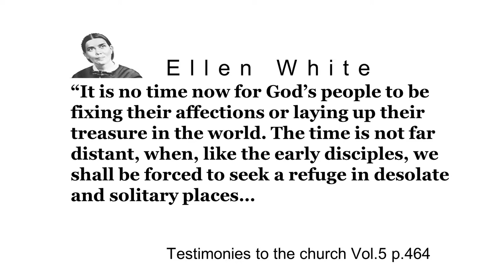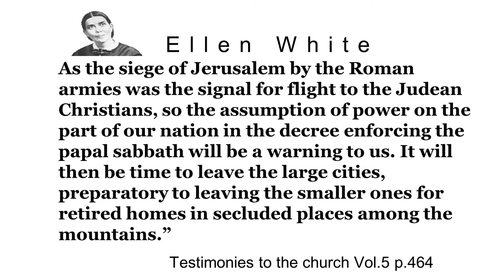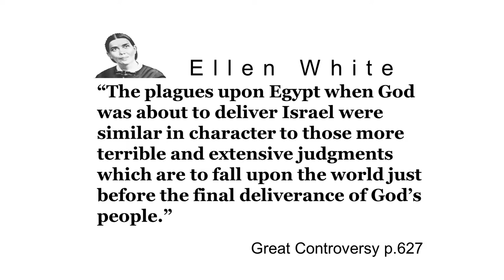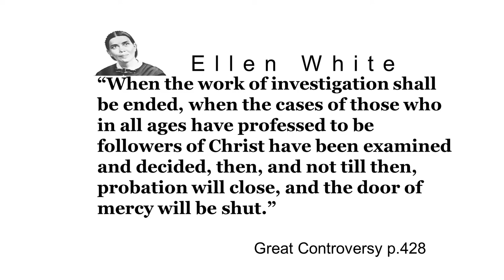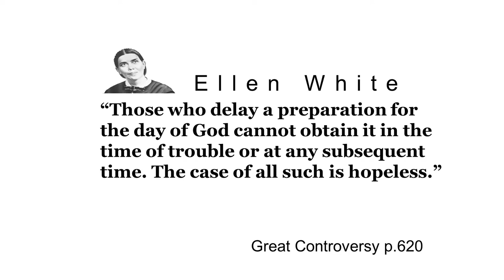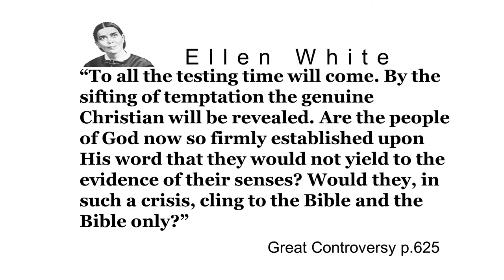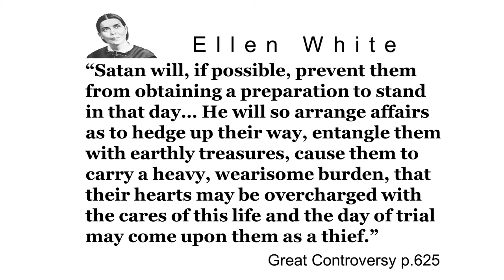10/17/2015 Pastor Charles Deliverance Through The Plagues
Sermon  Bible  Texts: Revelation  7,  13;  Isaiah  49:15;  Zachariah  2:8;  1  Corinthians  10:1-11;  2 Timothy 3:12; Revelation 15:5-8; Daniel 12:1; Exodus 15:2; Psalm 18:32; 91:7-11; Isaiah 41:10;
Revelation 14:9, 10; 16:1,2; 22:11; Psalm 91:7-14